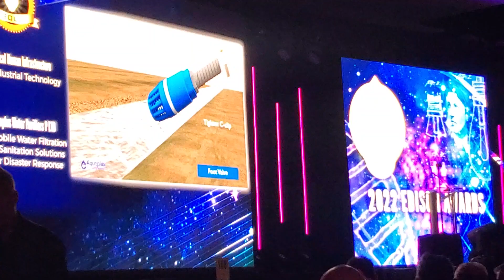Edison 2022 gala event 20220421 211428